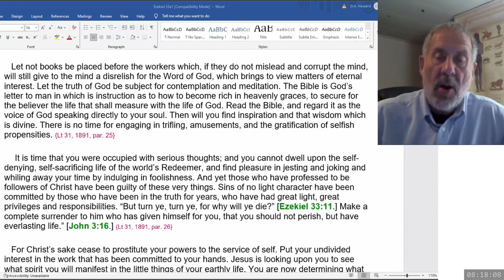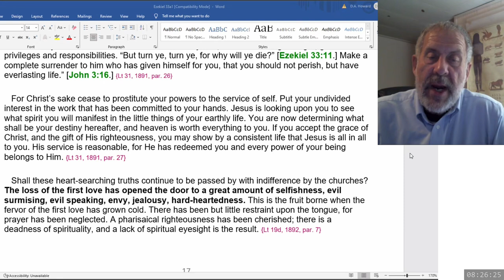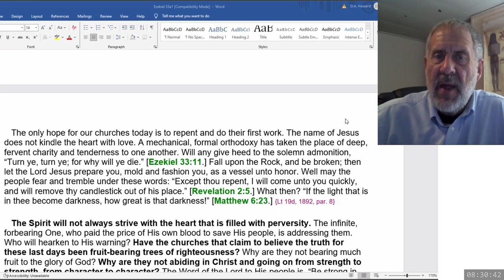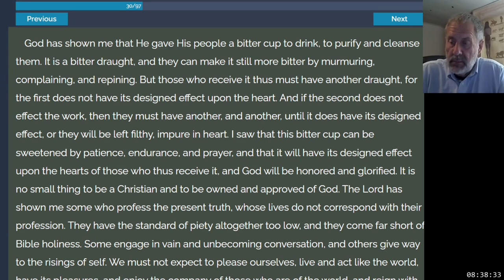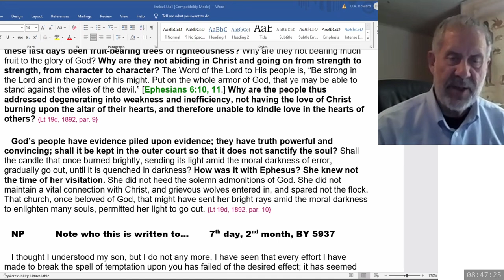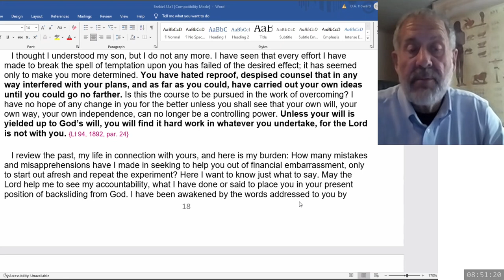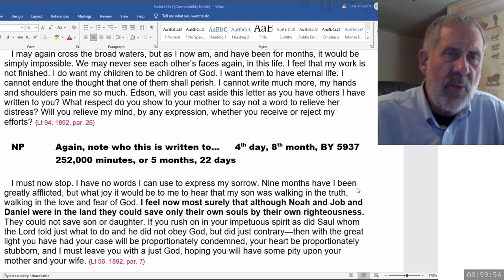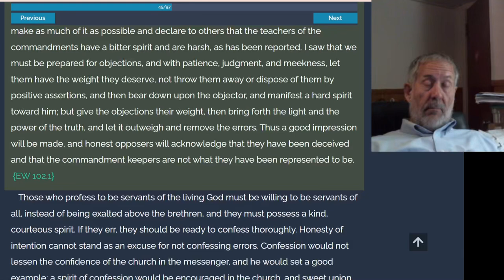2024 06 08 08 00 Ezekiel 33 & SOP - Dwight Howard